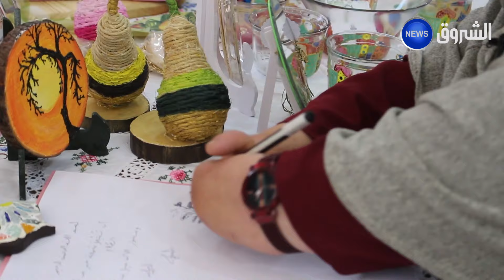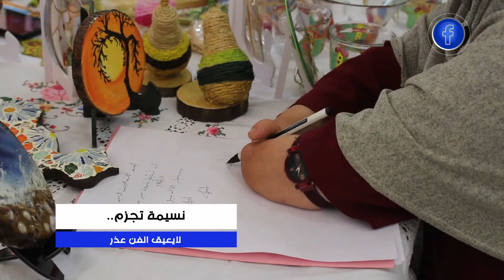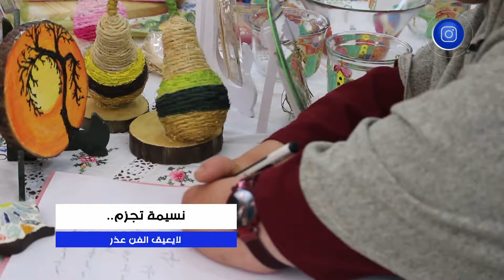بورتريه | نسيمة تجزم .. لا يعيق الفن عذر